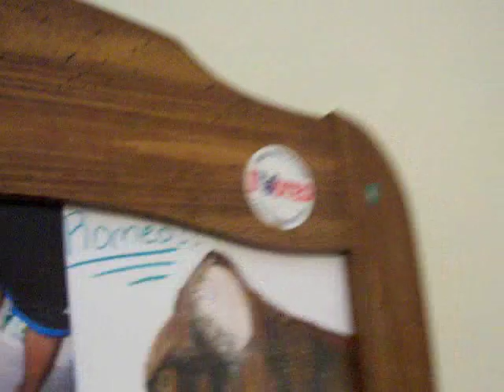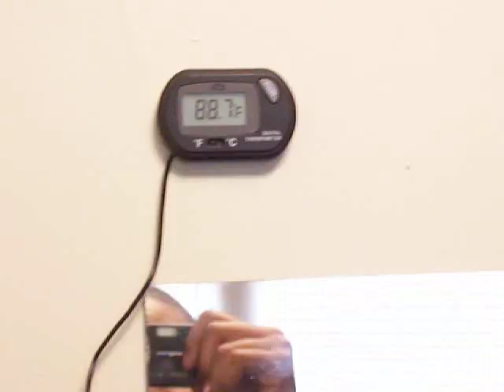Re: CaterpillarGiraffe's Official Contest *Feel Free To Enter*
My Colombian "red tail" Boa's cage/setup and a lil bit about how I got her. for CaterpillarGiraffe's contest!